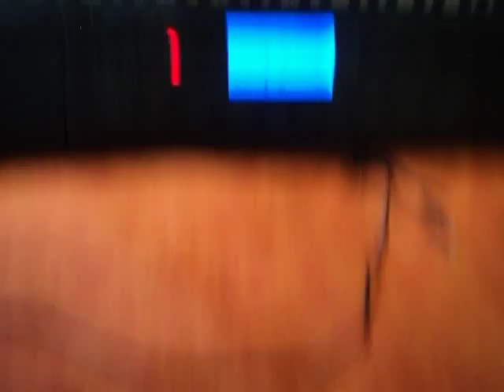El Retutu - Entre humo por vos Teclado